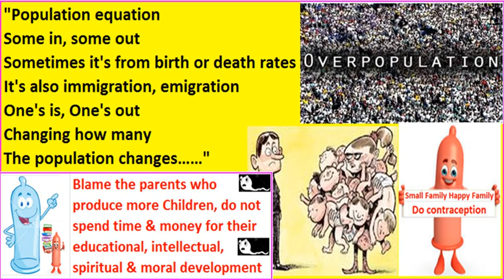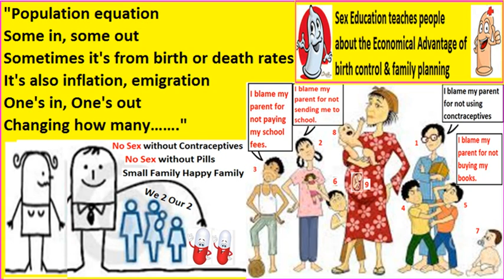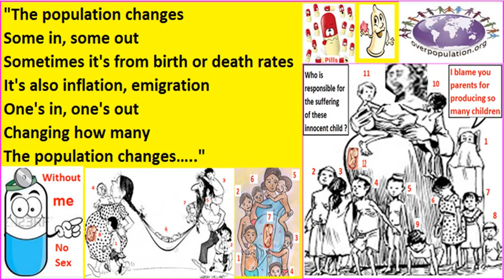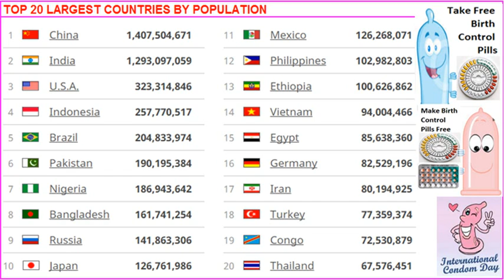Population Control Song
Watch this motivational & insightful video that will enrich your thought process. Share it with people working under you, with you & around you to spread awareness about overpopulation.